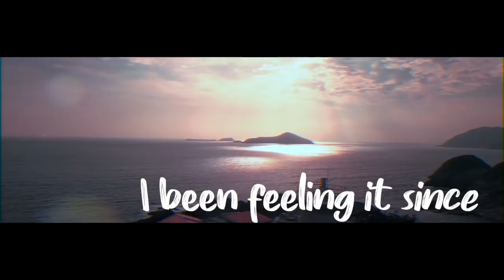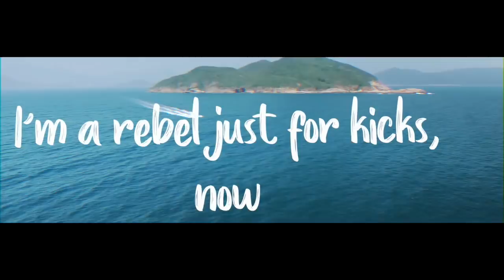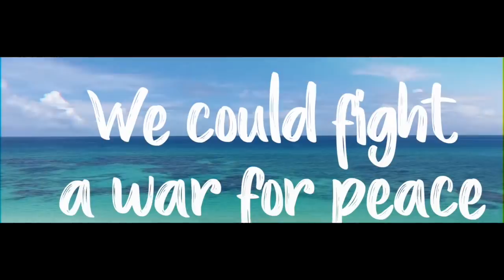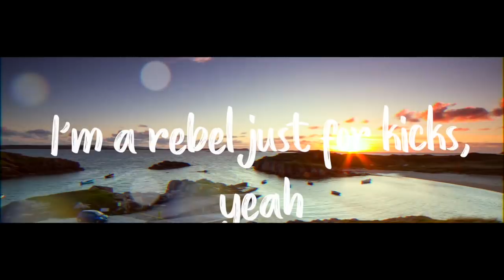Revelries & Henri Purnell - Feel It Still (Official Music Video)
Add us on Snapchat: cymsnap

The most chilled-out community on YouTube!
ChillYourMind is based on beautiful and positive vibes such as: Deep House, Tropical House, Chill House, Electronic Pop, Chill Pop and many more electronic dance music sounds.

Peace.

Revelries & Henri Purnell - Feel It Still